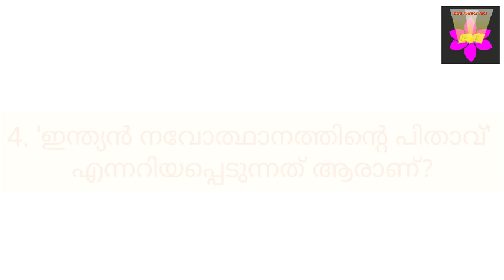Daily Questions-3 | സുപ്രധാന ചോദ്യോത്തരങ്ങള്‍ | JLT | LDC | LGS | PSC | HST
Very useful and important questions and answers for competitive exams.